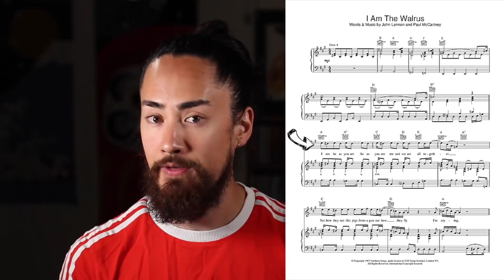The Stories Behind 6 Iconic Rock Songs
Have you ever wondered how "Stairway To Heaven" was written? What the true meaning is behind "Summer Of '69?" Today you will find out!
The Songs Of John Lennon
Guitarist/Songwriter/Samurai

Born in the Manitoba prefecture of Canada, samuraiguitarist, Steve-san Onotera, honed his discipline under the study of the country's most powerful musical sensei.

Bred on rock, raised on the blues, trained in jazz, samuraiguitarist creates incredibly innovative videos that showcase his talents on the guitar.